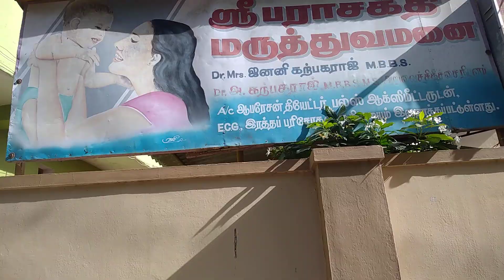Keep House and surroundings clean.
benefits are uncomfortable. surroundings  means 40: distance. from a house.